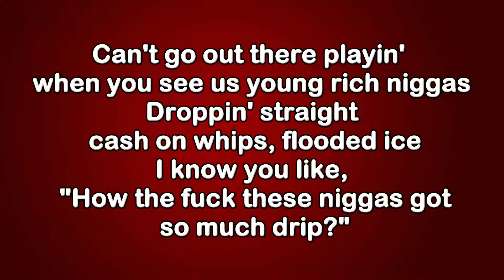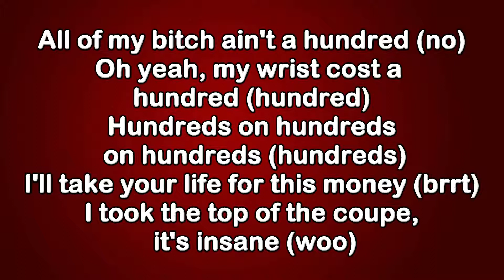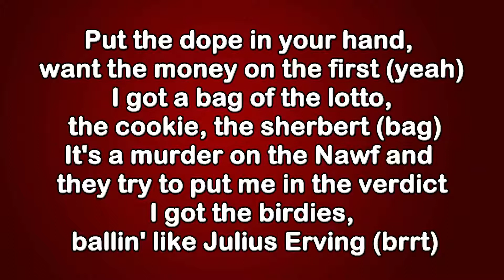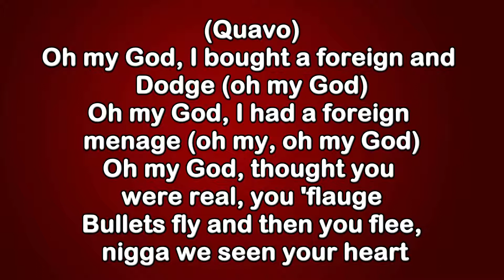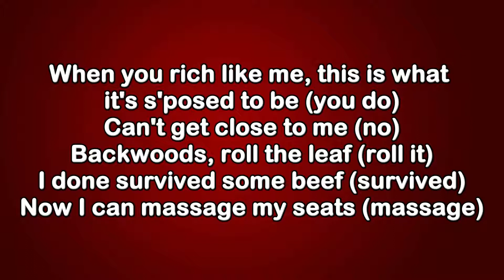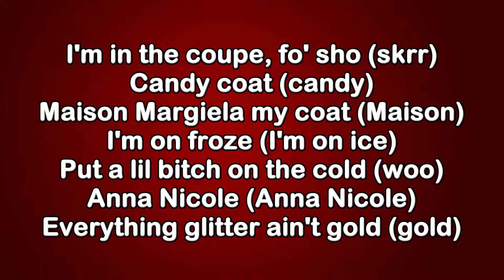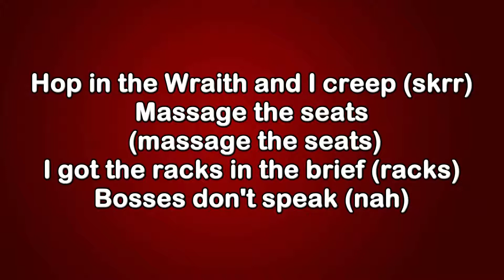Bosses Don't Speak Ft Migos Lyrics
Quality Control
Control the Streets Volume 1